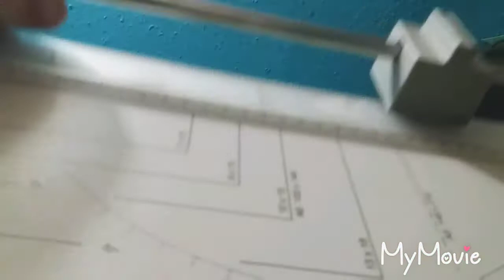Ich bastel ein goodi bag